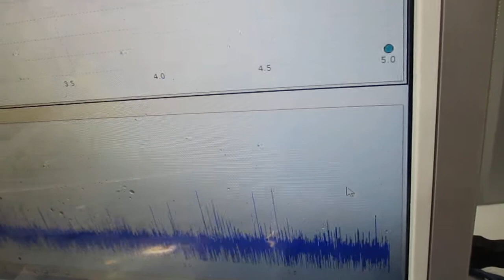音響流の制御技術（超音波シャワー）（超音波システム研究所）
「流水式超音波（音響流）制御技術：超音波シャワー」を開発しました。

　１００メガヘルツまでの周波数変化を含めた